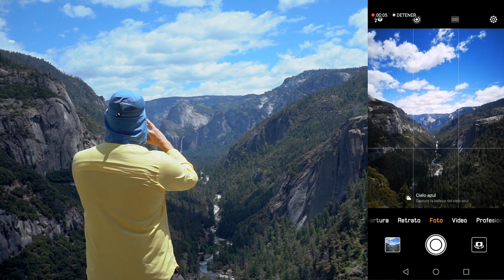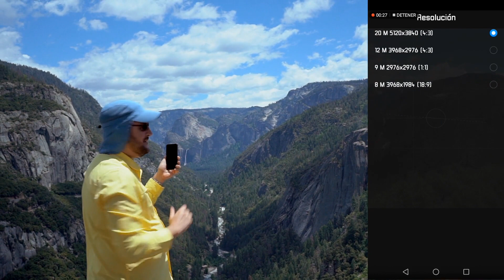CURSO DE FOTOGRAFIA 2020 SMARTPHONE PART. 8. En busca de la mejor luz el mejor secreto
En este curso te contare por qué debes seguir  tomando fotos con tu smartphone y te mostrare cómo se hace. Conocerás el proceso de revelado para producir fotografías impresionantes con recursos accesibles, y al final del curso te ganarán las ganas de probar todos estos consejos por ti mismo.